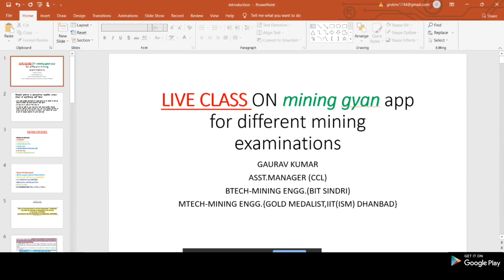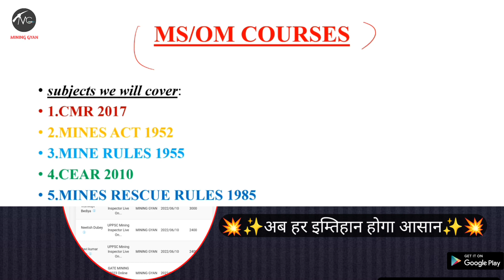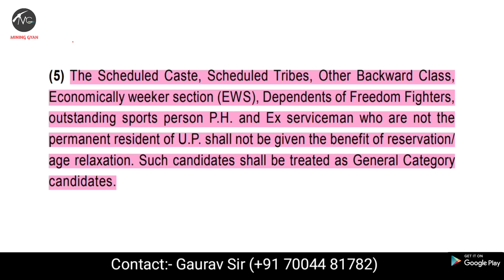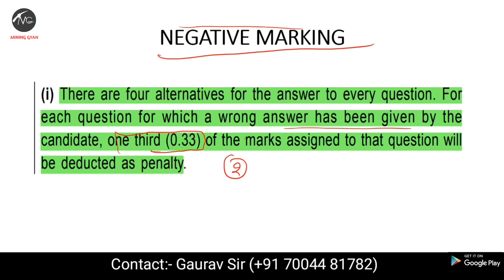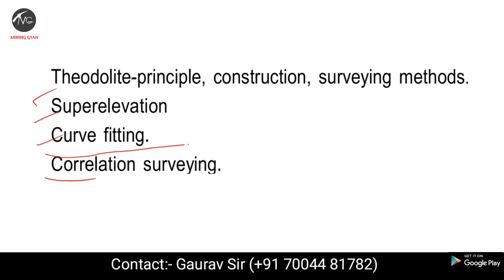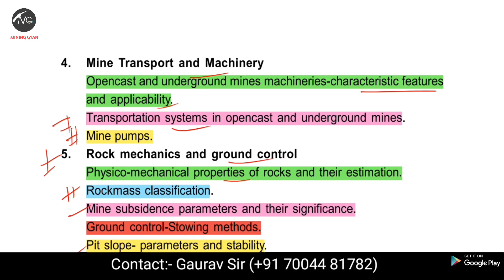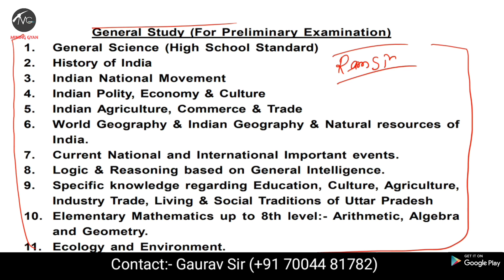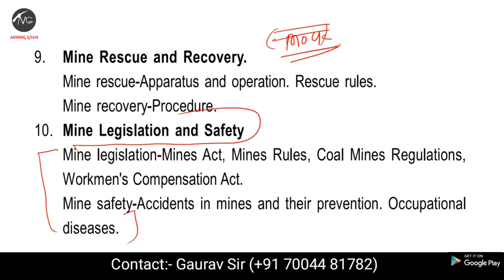UPPSC Mining Inspector Exam|UPPSC MI online Coaching by Mining Gyan